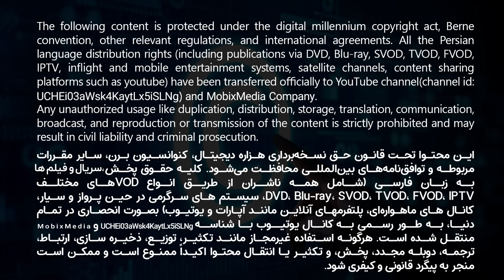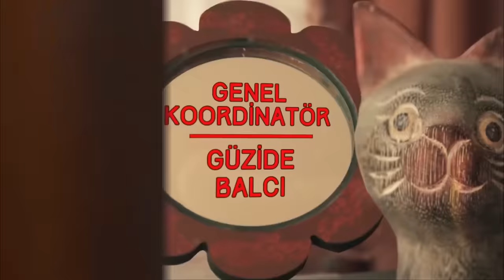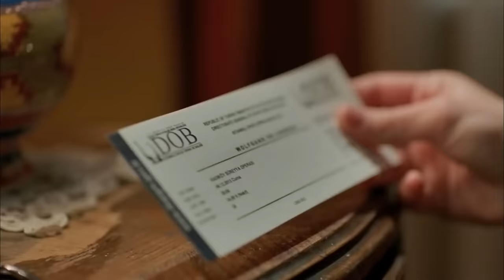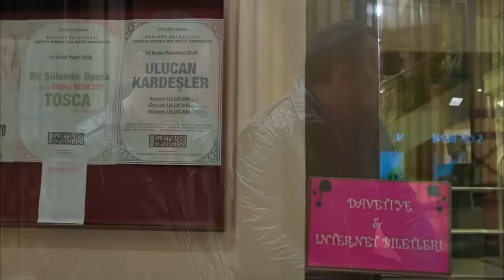قسمت 13 سریال کمدی خانواده جلب اوغلو با دوبله فارسی | Jalab Oglu Series episode 13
خلاصه قسمت سیزدهم سریال کمدی ترکی جدید خانواده جلب اوغلو: در قسمت سیزدهم، بعد از تمام اتفاقاتی که افتاد، جیوان و یادگار باهم به یک قرار عاشقانه میروند...

سریال کمدی خانواده جلب اوغلو را با دوبله فارسی در روزهای فرد از کانال  @mxtv-1     دنبال کنید💥

سریال کمدی خانواده جلب اوغلو داستان زندگی خانواده ای شلوغ و صمیمی در استانبول را روایت میکند که سعی میکنند به کسب و کار رستوران خود رونق بدهند و در تلاش برای بهبود شرایط خود هستند اما ماجرا و مشکلات زندگی آنها تمامی ندارد.

سریال کمدی - serial comedy -  serial jadid - serial jadid torki - film doble farsi -serial jalab oqlu